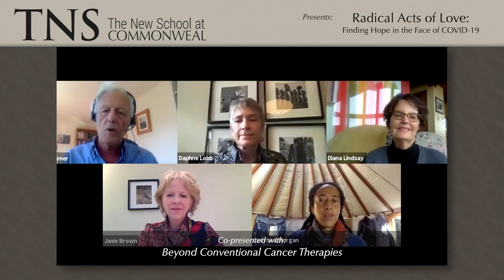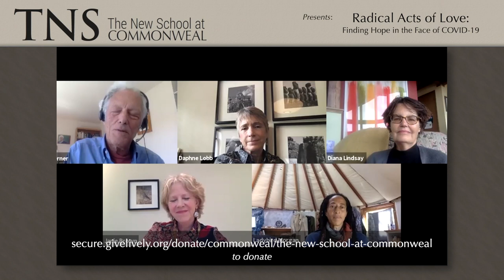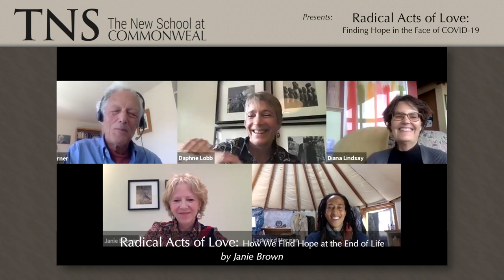Janie Brown - Radical Acts of Love: Finding Hope in the Face of COVID-19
~Co-presented by The New School at Commonweal, the Commonweal Resilience Project, Beyond Conventional Cancer Therapies, and Healing Circles~

Join TNS Host Michael Lerner in a virtual conversation with Janie Brown, nurse, psychologist, and founder of the Callanish Society—a grassroots non-profit organization in Vancouver for people living with, and dying from, cancer.

Janie Brown RN, MSN, MA was raised in Scotland and educated with a masters in psychology at St. Andrews University, and then a masters in nursing at the University of British Columbia, Vancouver, Canada. She worked for many years as an oncology nurse and clinical nurse specialist at BC Cancer in Vancouver. In 1995, inspired by the Cancer Help Program at Commonweal, she founded the Callanish Society, a grassroots non-profit organization for people living with, and dying from, cancer, based in Vancouver. She co-produced a documentary film: “I’m Still Here: Young Adults Living Life with Recurrent Cancer.

Janie presents nationally and internationally and writes a widely read blog. In 2016, Janie received a Lloyd Symington Foundation grant to write her book Radical Acts of Love: How We Find Hope at the End of Life which was published in March 2020 by Canongate in the UK, and Doubleday, Canada. About the book, Stephen Fry writes: "Janie Brown demonstrates the power of a book to transform, in fact to turn things upside down. She turns death into life, despair into hope, sorrow into joy and pain into love with these twenty astonishing encounters with the dying. We all know somewhere in the back of our minds that a deeper understanding and acceptance of death is supposed to release us into an even fiercer embrace of life — this wonderful book made me for the first time truly feel and believe it. Unforgettably wise, kind and wonderful.”